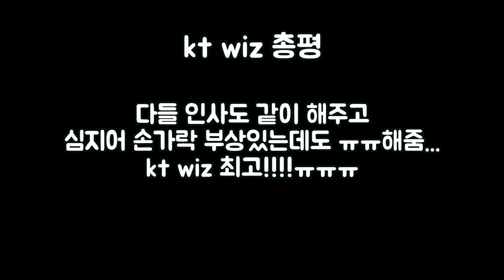KBO의 막내! kt wiz 선수들은 싸인을 잘 해줄까요...?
수원의 자랑! kt위즈 선수들은 싸인을 잘 해줄까요?